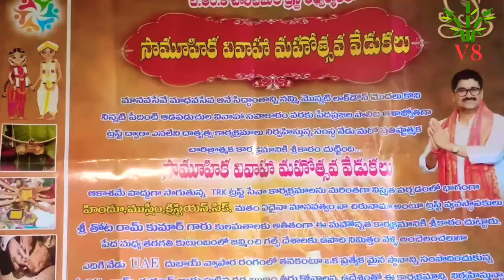TRK ట్రస్ట్ అధినేత తోట రామ్ కుమార్ గారు సామూహిక వివాహాలు నిర్వహిస్తున్నట్లు ప్రెస్మీట్ లో వెల్లడి..